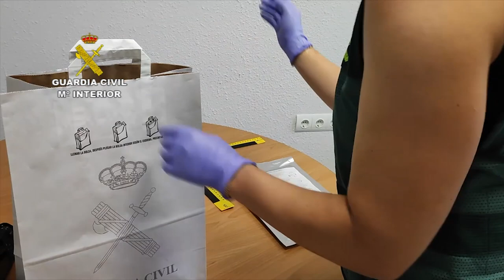SUCESOS: Ingresan en prisión tres detenidos por la violación múltiple de una joven en Torrevieja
Tres hombres entre 19 y 30 años que pasaban las vacaciones en Torrevieja (Alicante) han ingresado en prisión por, presuntamente, cometer una violación múltiple a una joven turista de 18 años en un apartamento de la localidad.

La Guardia Civil ha informado de estos hechos que ocurrieron el pasado 8 de septiembre y que desembocaron en la detención a las pocas horas de los tres supuestos autores materiales de la violación y de un cuarto individuo, que ha quedado libre con medidas cautelares por cómplice al hallarse en el apartamento pero sin participar en ninguna de las tres agresiones sexuales.

Los cuatro hombres son de nacionalidad francesa, aunque uno de ellos de origen argelino, y la víctima es finlandesa y ya se encuentra de regreso a su país.